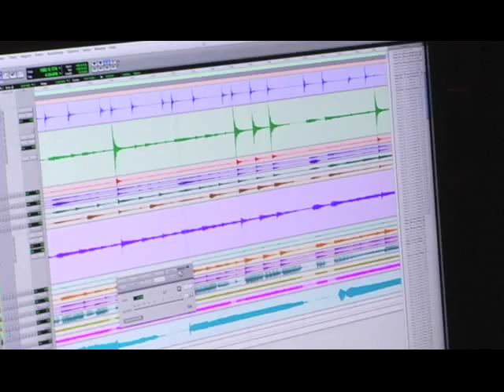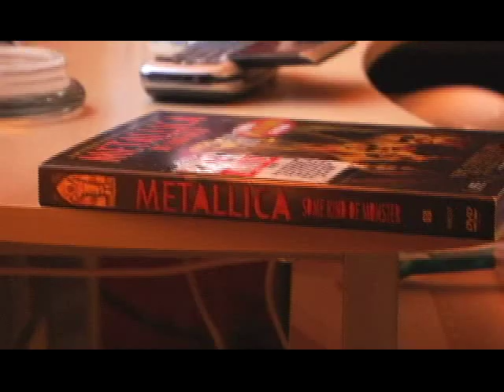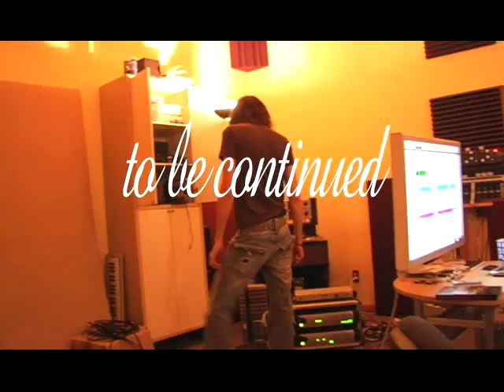BEtv episode 8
Born empty in the studio part 5. More insight into the creation of The Odyssey Chaoti-Pop Oddity